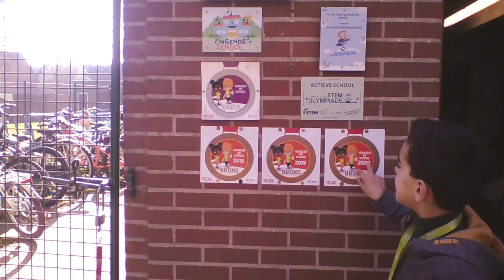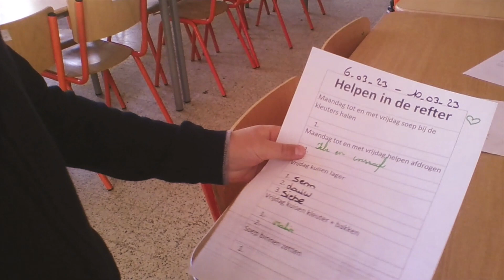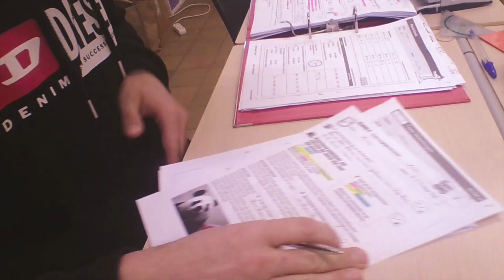kijker 5 VCSM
Voor onze Correspondentieklas